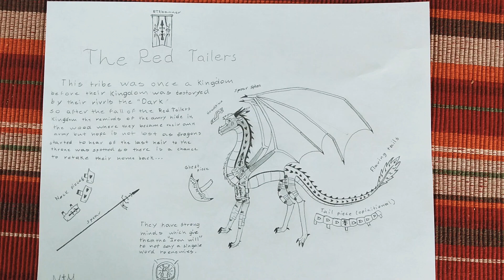Meet my new Fantribe || RedTailerWings || 13+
This is my very first Fantribe and I adore them!

Theses are my Red Tailers

Story in picture

Also they have a birth mark which represents their royalty to their tribe when they are born you can see a example of it in the picture near his bag also the birthmark will disappear if they committed a evil act of violence.

Abilities are
-Their tails are able to make their Targets blindly charge at them from taunting
-They have the ability to breathe a see through fire that is red
-And their armor is a white color with yellow marks in it
-If you see their spikes on the front tip on their wings it formed into a spear so they are able to attack with their wings

Colors ||

Red
Yellow and white and a bit of black

(Animuses)
So if two dragons trust each other so much they can actually give birth to a animus which have very good and two bad side effects

The good things about this is that theses animus red tailers can bring life back from natural distasers and from wars and can also bring joy to everyone with their power to move objects then make them alive.

The bad effects on the Animuses is that they have to lose their families when reaching a young adult age or else they are used as tokens for enemies and then when growing new life it could take some of their own memories...

But there is a way to beat the effects one stay secretive about the magic and the last effect can be stopped if someone in their life is able to make them remember about themselves.

Hope you injoy cya!! ^^

News ||

New Fantribe

Tools or apps ||

paper and pencil